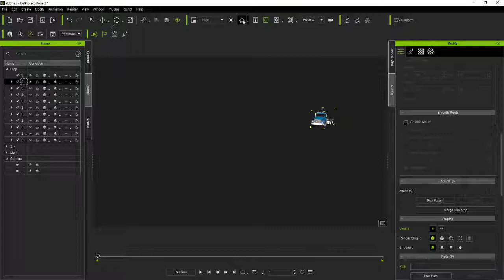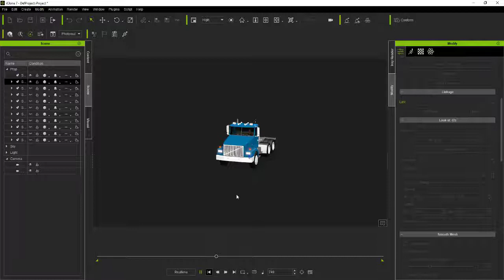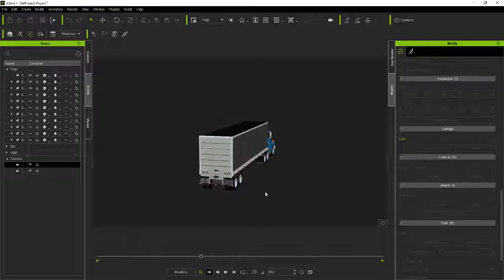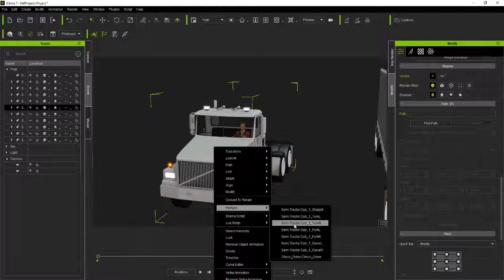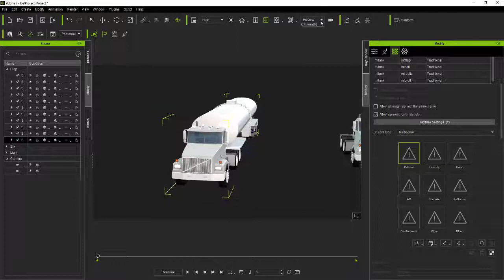IClone7 iProp Tuck with menu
This material should only be used for personal use and not for commercial use because it could be

protected by copyright. Therefore those who use it improperly are solely responsible!

10 Animated Trucks
Password : UQ.O